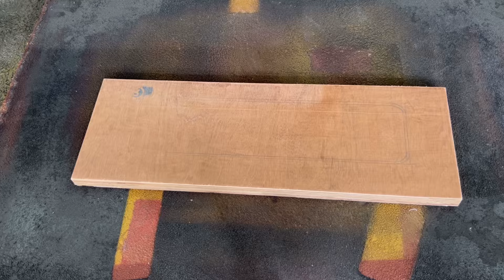How to Paint Plywood | Best Way to Paint Plywood in Hindi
How to Paint Plywood, painting plywood, Best Way to Paint Plywood in Hindi, how to paint plywood furniture, how to paint plywood partition, plywood painting,
how to Paint Plywood patesan, how to paint plywood walls. how to paint plywood.
how to paint plywood at home, how to paint plywood partition in hindi,
Plywood ko wall jesa banaye,

Queries Solved:
how to paint.
plywood paint kaise kare.
how to paint a plywood,
how to paint MDF.
paint on plywood,
plywood wall,
plywood partition wall,
painting plywood,

ye video me apko plywood par paint kaise lagate hai puri prosece sikhane vala hu .